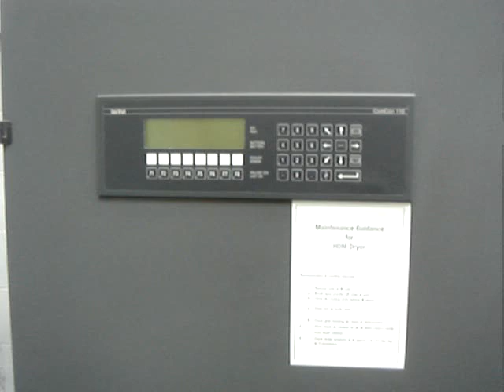Heidelberg SM 74 5PH Nov 1998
Video of Heidelberg SM 74 5PH 1998 running on 26th Fenruary 2010